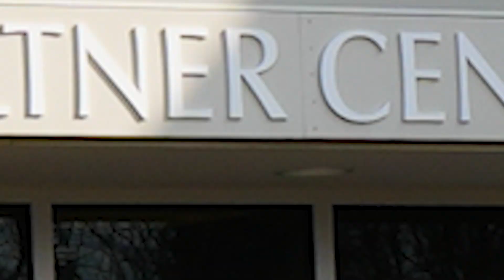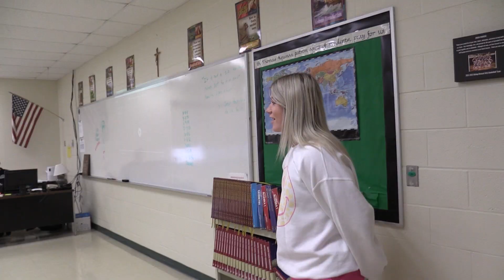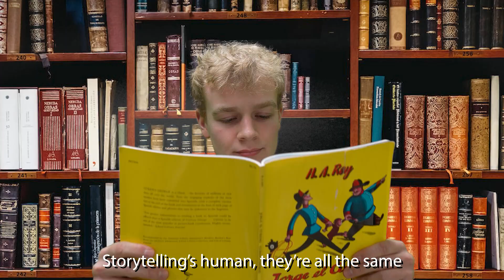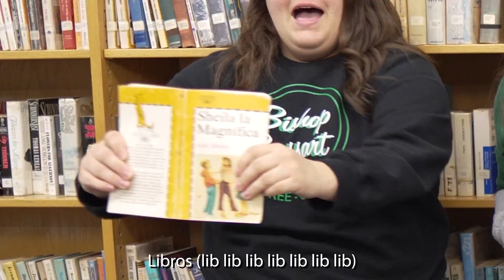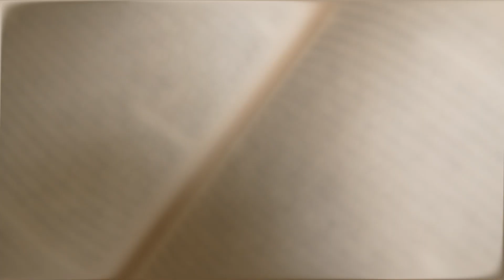Mustang Media 2/21/23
Featuring an interview special on celebrity crushes, a preview of the first streaming exclusive for Mustang Max, The Walking Freshmen, the second episode of Nuts w/ Nuts, another episode of the top five and not top five plays of the week, a special to encourage new subscribers, and a music video from Ms. Wheat's senior Spanish class.